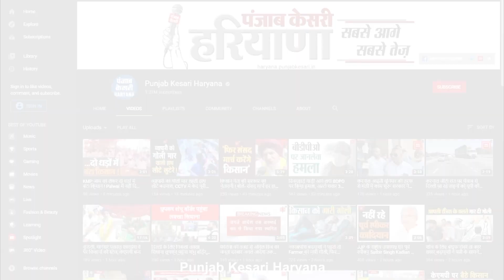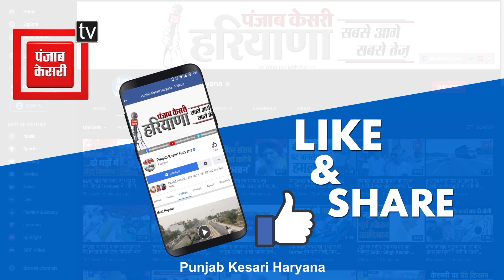गीता जयंती महोत्सव में HSIIDC विभाग द्वारा लगाई गई प्रदर्शनी